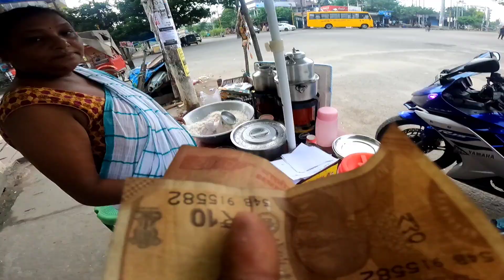Fitness Challenge by THE NORTH-EASTERN Boy|Day:1 Morning Jogging with Fun and Food|GoPro HERO 9vlog